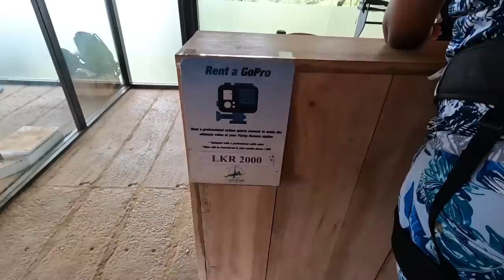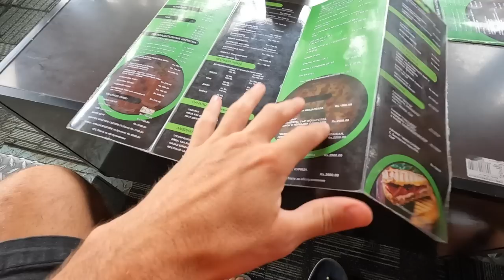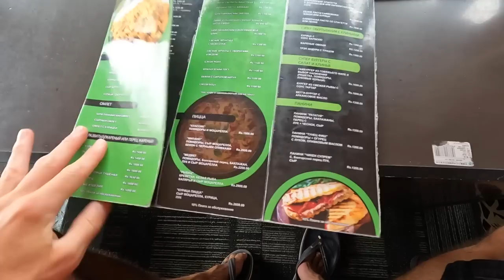#9 ДАААААА МЫ ЭТО СДЕЛАЛИ. Водопад Равана, Девятиарочный мост, Малый пик Адама. НАПАДЕНИЕ ОБЕЗЬЯН.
Оформи карту Тинькофф и получи бесплатное обслуживание НАВСЕГДА и кучу бонусов.

В этом выпуске нас ждут насыщенное путешествие. Напомню, мы приехали в город Элла. И сегодня нам предствоит посетить три крутых локации: Водопад Равана и будем купаться, девятиарочный мост и покажем как добраться до него, а так же сделаем восхождение на малый пик Адама и все это с детьми. Шри-Ланка 2023

По Турции
По Сочи
По Крыму
По Анапе
По Геленджику